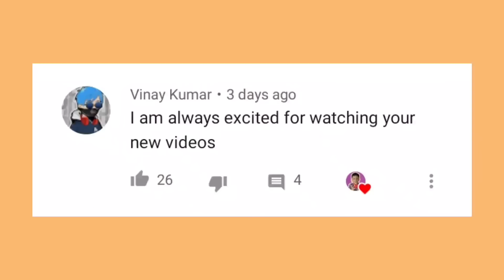I SPAWNED *HEROBRINE* IN MINECRAFT, THEN....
I SPAWNED *HEROBRINE* AND FOUGHT HIM, THEN...

We can do it !! Thanks for this amazing gift, without you guys, that won't happen, so keep supporting ❤️

You can recommend me some games, by commenting on my videos.

And many more videos are available on my channel...So, watch them and let me know your thoughts.